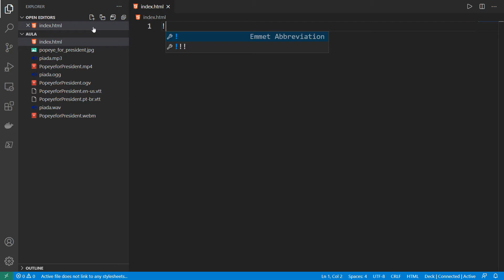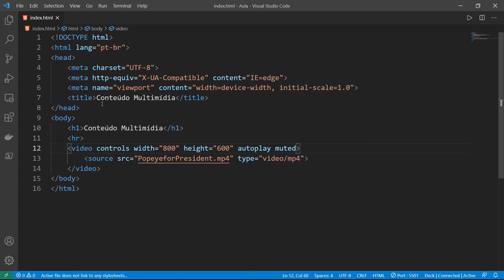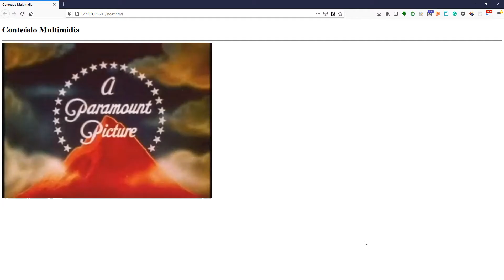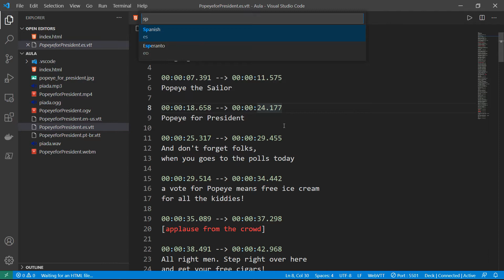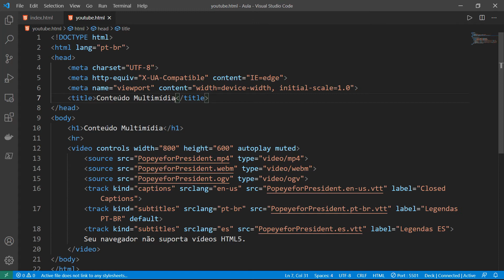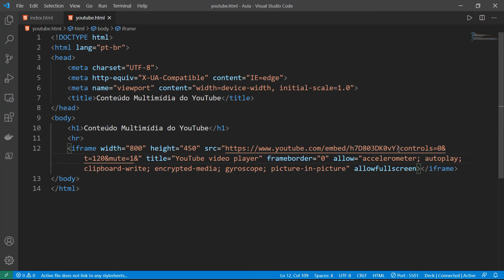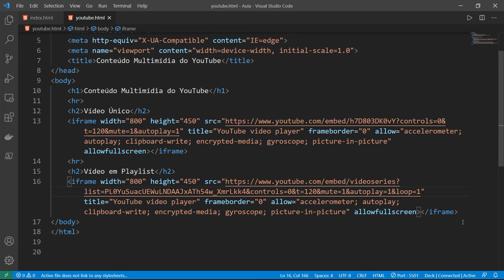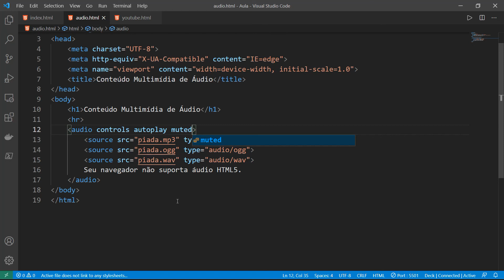Criação de Sites com HTML5 e CSS3 :: Aula 06 :: Elementos HTML para Exibição de Conteúdo Multimídia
Nesse curso eu ensino como criar sites usando HTML5 e CSS3, as mais novas versões dessas linguagens para estruturação e estilização de documentos HTML. É um curso voltado para iniciantes, para quem realmente nunca escreveu código de um documento HTML.

Nessa sexta aula, eu mostro os elementos HTML usados para se exibir conteúdos multimídia, a saber, áudio e vídeo. Mostro como exibir vídeos e áudios a partir de arquivos com formatos compatíveis com os navegadores atuais. Na parte dos vídeos, ensino como criar, editar e exibir legendas para os vídeos disponibilizados. Mostro também como incorporar vídeos e playlists do YouTube em uma página HTML. Segue a capitulação dos vídeos:

00:00 Introdução
00:28 Principais formatos de arquivos multimídia
01:13 Preparando o projeto
02:06 O elemento HTML para exibição de vídeo
04:22 Configurando a exibição de vídeo
06:20 Adicionando legendas aos vídeos
14:40 Incorporando vídeos do YouTube
20:27 Incorporando playlists do YouTube
23:00 Tipos de legendas
24:00 Adicionando uma capa para os vídeos
24:35 O elemento HTML para exibição de áudio
27:23 Encerramento do vídeo

Muito obrigado pela confiança em meu trabalho.

Um grande abraço e bons estudos!